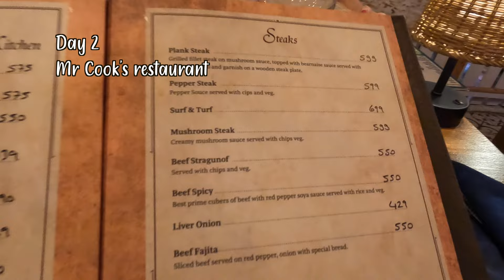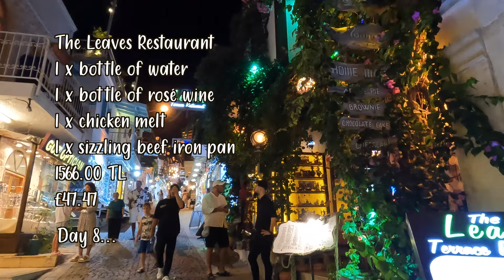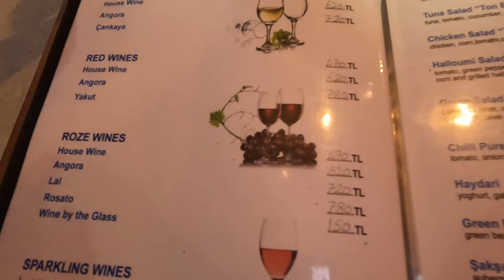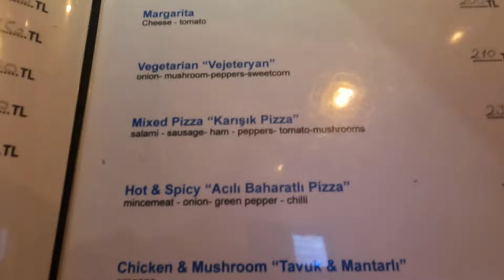Kalkan, Turkey 2023, food and restaurant prices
Delicious food in every restaurant we went to